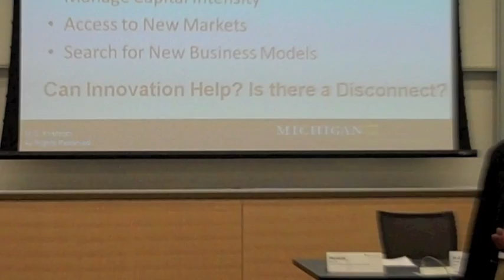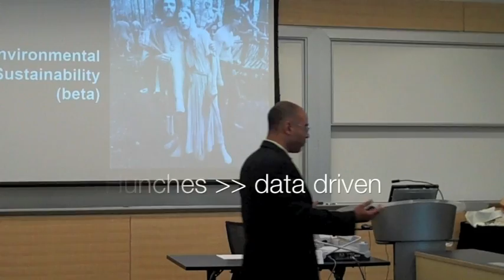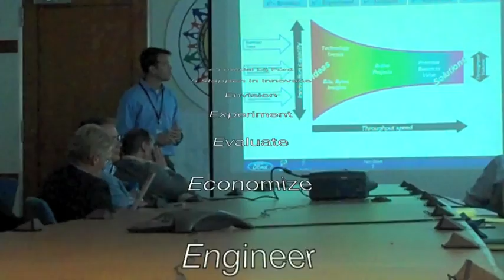Ricoh Academy Inspiratiereis 2010 dag 3